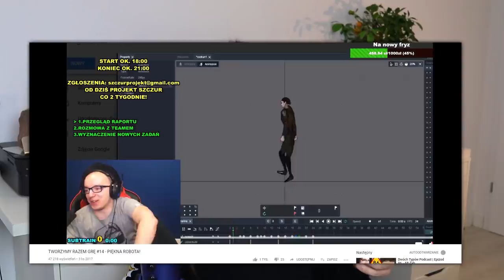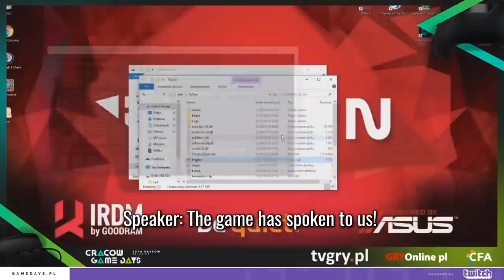The Rat Project Devlog #001 - HELLO WORLD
Hi! We are The Rat Project - an indie gamedev studio on the verge of releasing the demo of our first game ever.

Let us know if you'd like to see more of such devlogs ;)

Keep safe, stay home and wash your hands ;)